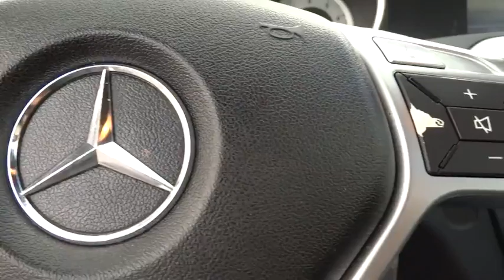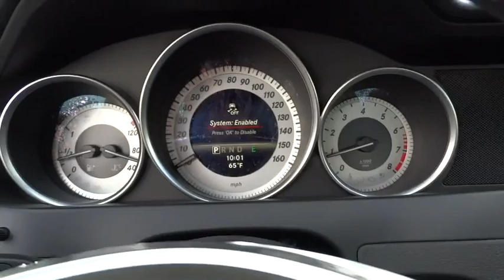2013 Mercedes-Benz C-Class Cerritos, Los Angeles, Buena Park, South Bay, Downey, CA PD02446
2013 Mercedes-Benz C-Class

Downey Nissan
7550 Firestone Blvd